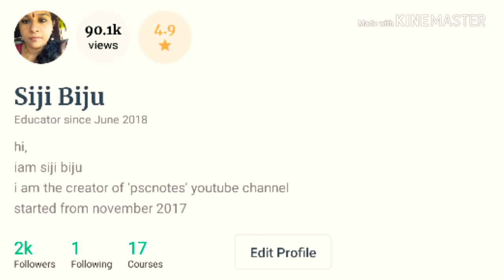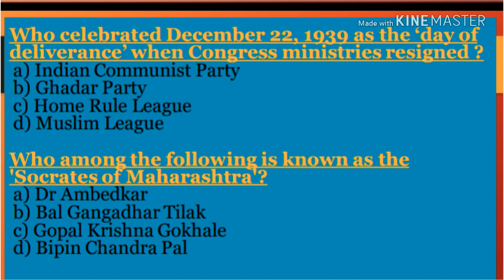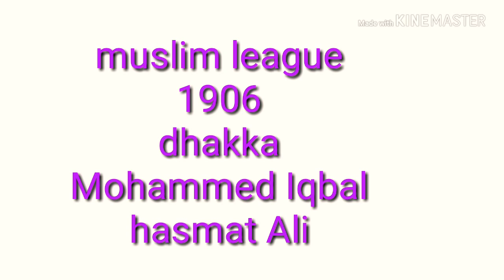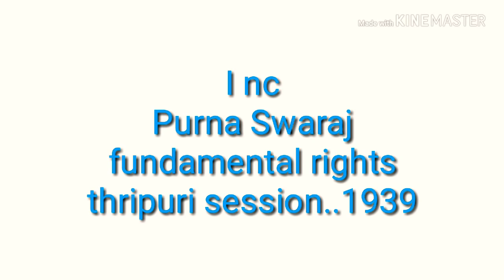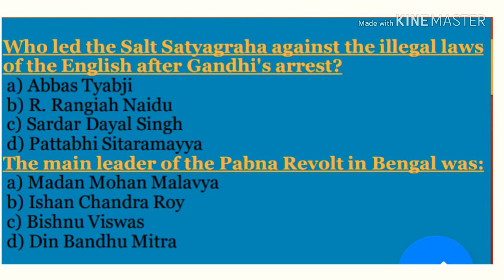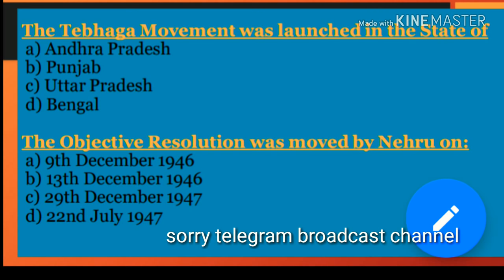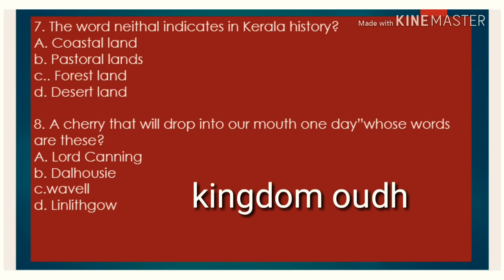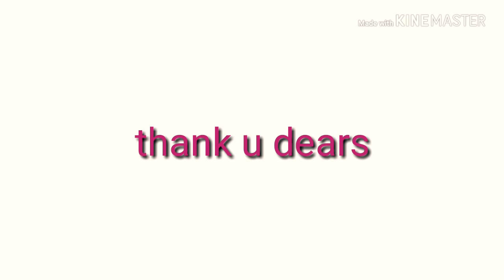Kerala Psc ||Previous Questions||Lab Assistant||Assistant Prisoner||Secretariat Assistant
Telegram broadcast channel